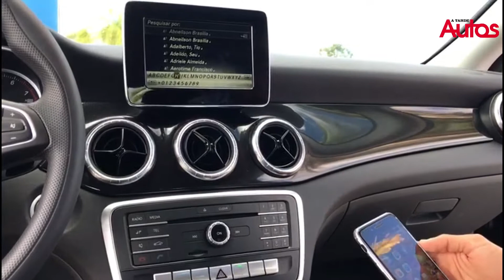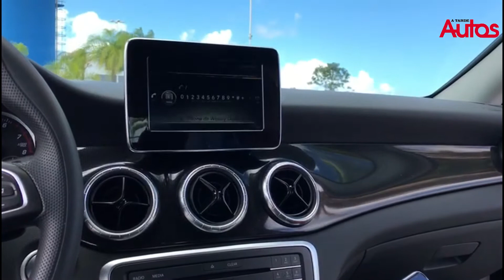Conheça o Mercedes Benz CLA 180 facelift 2018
A Tarde Autos andou no CLA 180 da Mercedes modelo 2018. Veja os detalhes do carro mais em conta da linha vendido no Brasil O valor e mais detalhes você confere em nosso vídeo com a repórter Lhays Feliciano